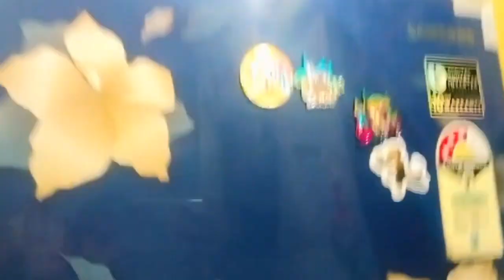Kafi Dinon Bad Mamta Didi Se Mila 🤗 (Vlogs With Dilpreet)💗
vlogs, vlog intro, vlog video kaise banaye, vlog audio enhancement methods, vlog audience interaction strategies
vlogs, vlog intro, vlog video kaise banaye, vlog audio enhancement methods, vlog audience interaction strategies, vlogs video 2024, breastfeeding vlogs new video 2024, genu vlogs new video 2024, vlogs video viral kaise kare 2024, new santali vlog video 2024, new vlog video 2024, breastfeeding vlogs new video 2024, laba hansda vlogs video 2024 odia